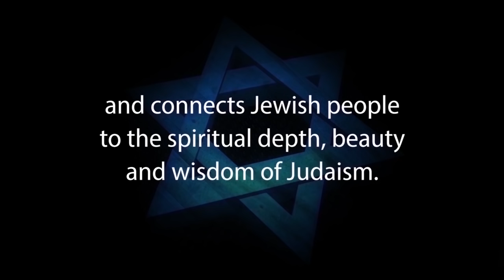PROOFS OF CHRISTIANITY IN JEWISH BIBLE part 4 of 11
PROOFS OF CHRISTIANITY IN THE HEBREW BIBLE is Part 4 of Jews and Jewish Christianity: A Jewish Response to the Missionary Challenge. This video was produced to persuade Jews for Jesus, Messianic Jews and Hebrew-Christians to take another look at the issues of Jewish Christianity.